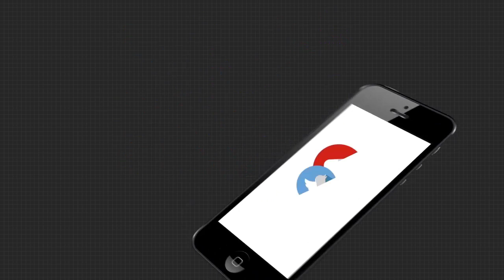ଅନଶନରେ ବସିଲେ 80 ବର୍ଷୀୟା ବୃଦ୍ଧା ।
ତିର୍ତ୍ତୋଲରୁ ଆସିଲା ସାଘାଂତିକ ଅଭିଯୋଗ । 204 ନଂ ବୁଥରେ ଭୋଟ ଗ୍ରହଣରେ ହେରଫେର୍ । ମୁଁ ତ ଘରେ  ନଥିଲା ମୋ ଭୋଟ୍ ଦେଲା କିଏ ବୋଲି ପ୍ରଶ୍ନ ଉଠାଇଲେ 80 ବର୍ଷୀୟା ବୃଦ୍ଧା ଚଞ୍ଚଳା ପ୍ରଧାନ ।